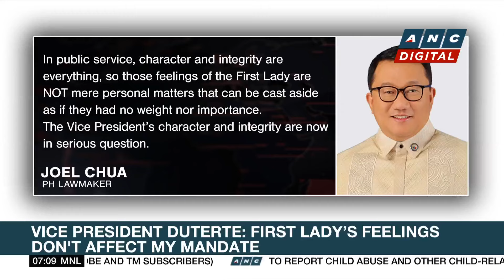19 vehicles destroyed in NAIA parking fire | ANC